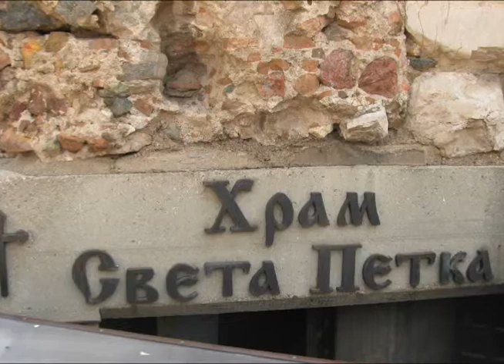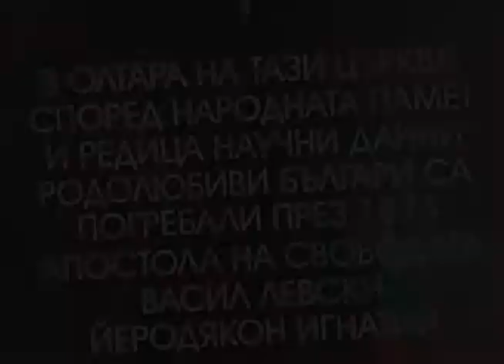Invisible Serdica - Saint Petka of the Saddlers Church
This is video about the Church of Saint Petka of the Saddlers in Sofia, Bulgaria.

This video is part of the "Invisible Serdica" mobile application which is free to download for iOS and Android devices. More information about the application you can find

SCAS, 2014.